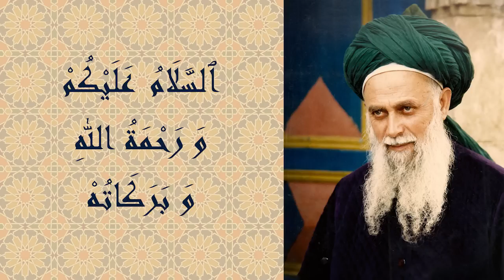Prepare Your Ḥaqqānī Body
Body and soul are in unity. What the soul takes, it keeps for ever. What keeps people alive? The body or the soul? The power of spirituality touch rotten bones, and they revive. On the way to the doors of paradise you will be dressed with your heavenly body. Try to prepare and provide your Ḥaqqānī body that will carry you through eternity.